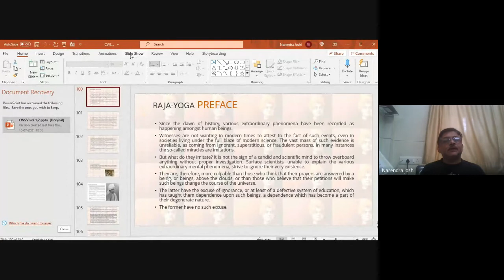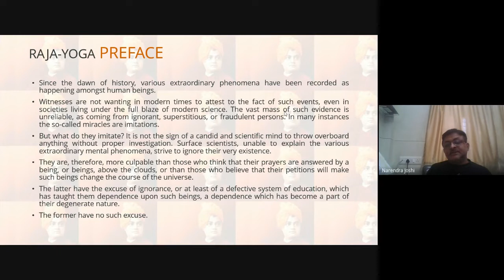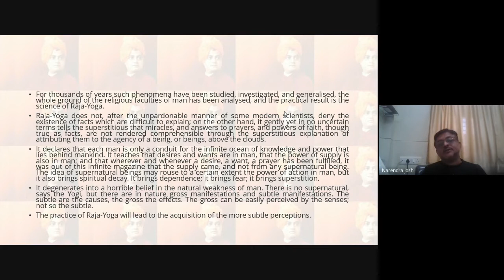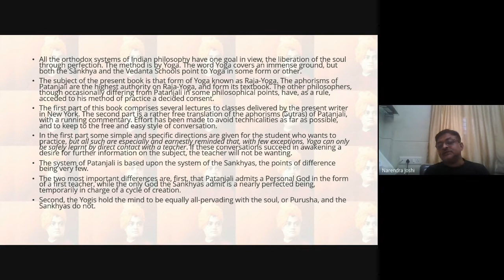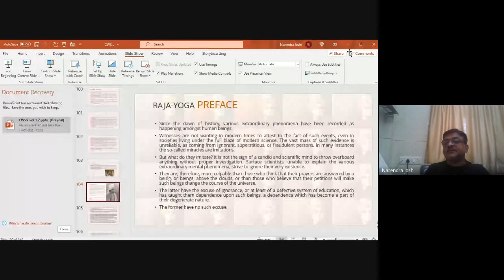Each Soul is Potentially Divine Raja Yoga Preface and introduction: Swami Vivekananda Agnishikha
Slide 100-104 Raja Yoga Preface
• Since the dawn of history, various extraordinary phenomena have been recorded as happening amongst human beings.
• Witnesses are not wanting in modern times to attest to the fact of such events, even in societies living under the full blaze of modern science. The vast mass of such evidence is unreliable, as coming from ignorant, superstitious, or fraudulent persons. In many instances the so-called miracles are imitations.
• But what do they imitate? It is not the sign of a candid and scientific mind to throw overboard anything without proper investigation. Surface scientists, unable to explain the various extraordinary mental phenomena, strive to ignore their very existence.
• They are, therefore, more culpable than those who think that their prayers are answered by a being, or beings, above the clouds, or than those who believe that their petitions will make such beings change the course of the universe.
• The latter have the excuse of ignorance, or at least of a defective system of education, which has taught them dependence upon such beings, a dependence which has become a part of their degenerate nature.
The former have no such excuse.
• For thousands of years such phenomena have been studied, investigated, and generalised, the whole ground of the religious faculties of man has been analysed, and the practical result is the science of Râja-Yoga.
• Raja-Yoga does not, after the unpardonable manner of some modern scientists, deny the existence of facts which are difficult to explain; on the other hand, it gently yet in no uncertain terms tells the superstitious that miracles, and answers to prayers, and powers of faith, though true as facts, are not rendered comprehensible through the superstitious explanation of attributing them to the agency of a being, or beings, above the clouds.
• It declares that each man is only a conduit for the infinite ocean of knowledge and power that lies behind mankind. It teaches that desires and wants are in man, that the power of supply is also in man; and that wherever and whenever a desire, a want, a prayer has been fulfilled, it was out of this infinite magazine that the supply came, and not from any supernatural being. The idea of supernatural beings may rouse to a certain extent the power of action in man, but it also brings spiritual decay. It brings dependence; it brings fear; it brings superstition.
• It degenerates into a horrible belief in the natural weakness of man. There is no supernatural, says the Yogi, but there are in nature gross manifestations and subtle manifestations. The subtle are the causes, the gross the effects. The gross can be easily perceived by the senses; not so the subtle.
• The practice of Raja-Yoga will lead to the acquisition of the more subtle perceptions.
• All the orthodox systems of Indian philosophy have one goal in view, the liberation of the soul through perfection. The method is by Yoga. The word Yoga covers an immense ground, but both the Sânkhya and the Vedanta Schools point to Yoga in some form or other.
• The subject of the present book is that form of Yoga known as Raja-Yoga. The aphorisms of Patanjali are the highest authority on Raja-Yoga, and form its textbook. The other philosophers, though occasionally differing from Patanjali in some philosophical points, have, as a rule, acceded to his method of practice a decided consent.
• The first part of this book comprises several lectures to classes delivered by the present writer in New York. The second part is a rather free translation of the aphorisms (Sutras) of Patanjali, with a running commentary. Effort has been made to avoid technicalities as far as possible, and to keep to the free and easy style of conversation.
• In the first part some simple and specific directions are given for the student who wants to practice, but all such are especially and earnestly reminded that, with few exceptions, Yoga can only be safely learnt by direct contact with a teacher. If these conversations succeed in awakening a desire for further information on the subject, the teacher will not be wanting.
• The system of Patanjali is based upon the system of the Sankhyas, the points of difference being very few.
• The two most important differences are, first, that Patanjali admits a Personal God in the form of a first teacher, while the only God the Sankhyas admit is a nearly perfected being, temporarily in charge of a cycle of creation.